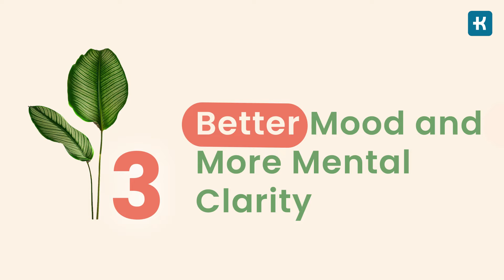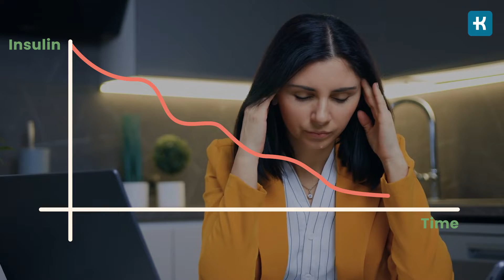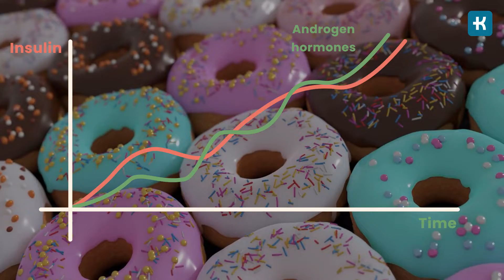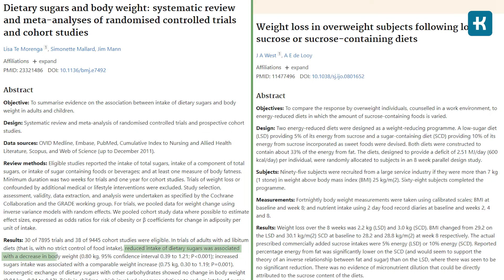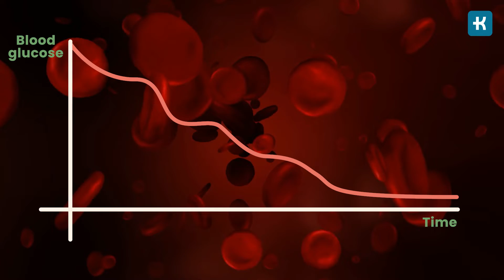28-Day Sugar Detox Challenge: Here’s What Will Happen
Sugar. A substance that sneaks into almost every food imaginable. Diets that are high in sugar are often the cause of type 2 diabetes, fatty liver, heart disease, ADHD… That’s why Klinio is inviting you to join a 4-week challenge called “the 28-Day Sugar Detox Challenge.”

🚨YES and NO list of foods for 28 days Sugar Detox Challenge

#1: Sugar Withdrawal. Like any other addiction, detoxing from sugar gets worse before it gets better. During the first few days to the first week, cravings are intense. Headaches happen. You feel anxious and deprived. But keep your head up because it only lasts a few days. Your “hunger hormones” leptin and ghrelin will be rebalanced and will tell you when to start or stop eating.

#2: More Stable Blood Sugar. As it draws out the last reserves of glucose from the muscles and liver, your body will become fat-adapted. This means you’ll start to make ketones for energy, the body’s alternative fuel source. Insulin spikes will also become rarer. This is not surprising since low-carb diets have been shown to reverse type 2 diabetes altogether.

#3: Better Mood and More Mental Clarity. When going cold turkey on sugar, most people experience a brighter mood and a lower tendency for anxiety and depression. Thanks to the stabilized blood sugar, you’ll get fewer mood swings and get less irritable and “hangry.”

#4: A Lift in Energy. When you’re sensitive to sugar, it causes low production of beta-endorphins and serotonin. This may be unknowingly making you fatigued. After you ditch sugary food, your insulin starts dropping, and your body starts to produce energy out of fat.

#5: A Healthier Liver. It’s a myth that eating too much fat causes fatty liver. Studies prove the condition known as Non-Alcoholic Liver Disease is caused by a high-fructose diet. When you cut out sugars, the body begins to use up all the fat stored up in the liver.

#6: Healthy, Youthful-Looking Skin. The main process by which sugar harms your skin is called glycation. Glycation happens when glucose and fructose from sugar link the amino acids found in collagen and elastin – the main “scaffolding” of the skin. Harmful end products are produced, which lead to the so-called “sugar sag” – skin that’s prematurely aged from a high-sugar diet.

#7: Dropped Blood Pressure. Added sugars have been shown to cause hypertension or high blood pressure both directly and indirectly by promoting obesity. After spending 4 weeks without sugar, don’t be surprised if you see a drop in blood pressure.

#8: Weight Loss. When you switch over to a whole food diet high in fat and protein, you’ll feel fuller with much less. This can lead to weight loss even without adding any exercise. You may also lose dangerous visceral fat hugging your organs, which sugar has been linked to.

#9: You’ll Sleep Better. A recent study done on 100 female students found that a higher added sugar intake directly led to lower sleep quality. Keep in mind that sugar withdrawal may initially cause some disturbances in sleep before it gets better. By the time you’ve reached the end of the 28-Day Sugar Detox, expect to wake up feeling more rested in the mornings.

#10: Better Blood Work. If you make it to the 28 mark, you’ll probably notice your blood glucose and A1C have dropped. In addition, overall inflammation in the body may go down, and your biomarkers will show that.

⏰Chapters:
0:00 Intro
0:38 Sugar Withdrawal
1:23 More Stable Blood Sugar
1:51 Better Mood and More Mental Clarity
2:08 A Lift in Energy
2:36 A Healthier Liver
3:08 Healthy, Youthful-Looking Skin
3:50 Dropped Blood Pressure
4:07 Weight Loss
4:38 Better Sleep
5:02 Better Blood Work

Klinio channel creates reliable, fact-based, entertaining videos about diabetes mellitus and diabetes management. Here you will find useful tips and tricks, diet and nutrition advices, no-equipment workouts, the latest research, and healthy yet tasty recipes. Let's make your diabetes journey easier!